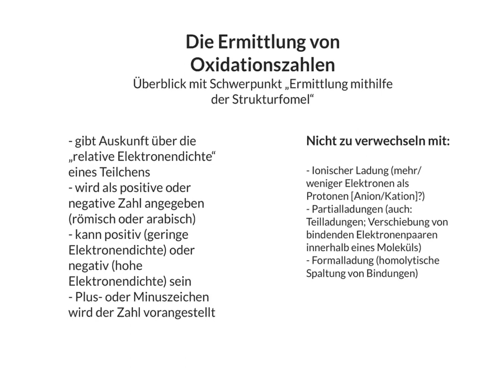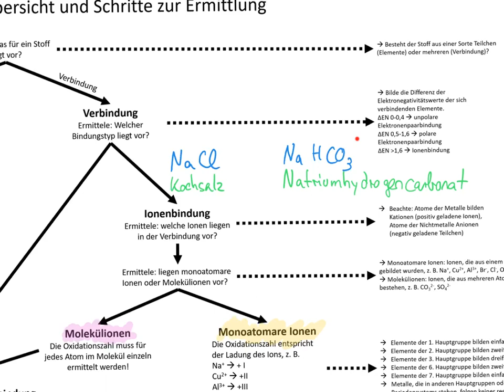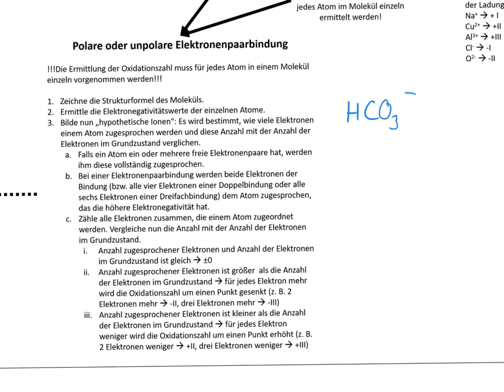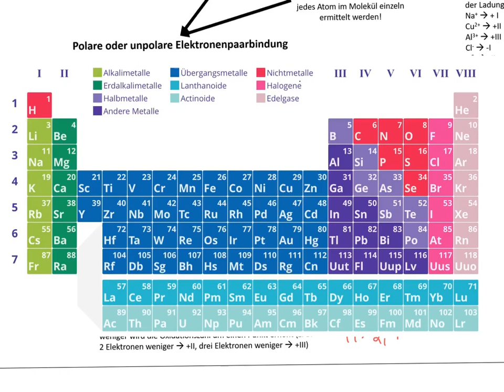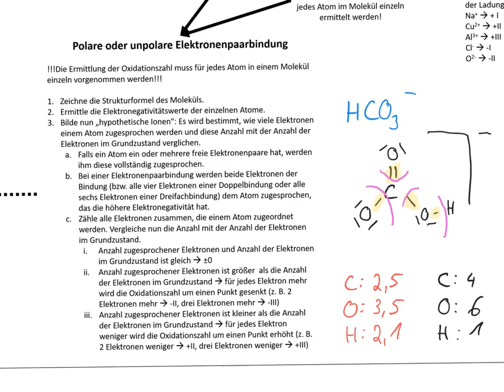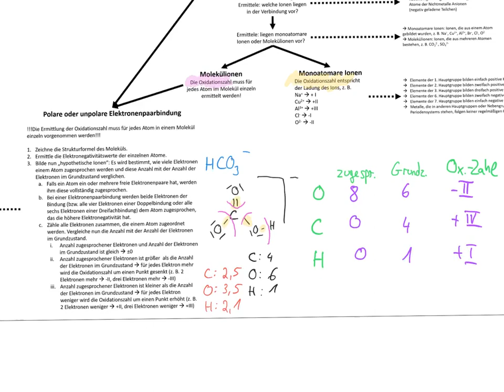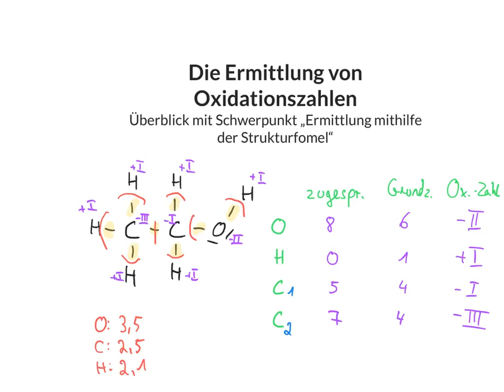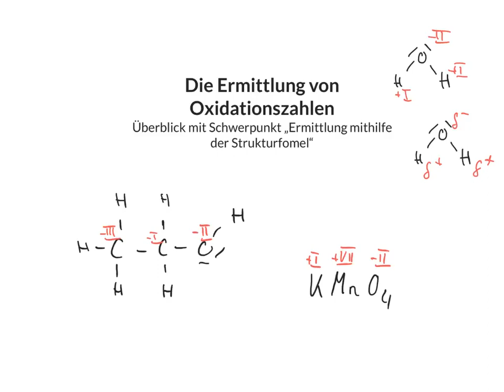Wie ermittle ich Oxidationszahlen?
Die Herstellung von Alkohol im Experiment ist eine spannende und faszinierende Angelegenheit. Doch häufig nutzen Chemiehehrer/innen dieses Experiment, um auch auf die Oxidationsvorgänge bei diesem Prozess einzugehen. Hierzu muss man sich mit Oxidationszahlen auskennen; wie diese ermittelt werden und womit man sie nicht verwechseln darf, erfahrt Ihr in diesem Video.